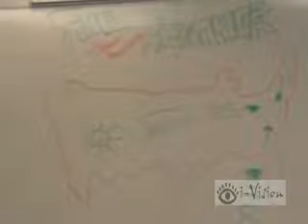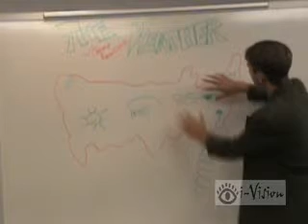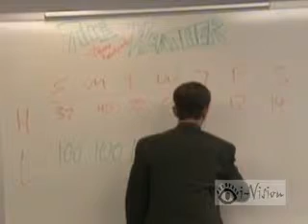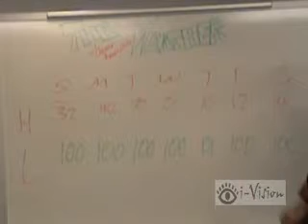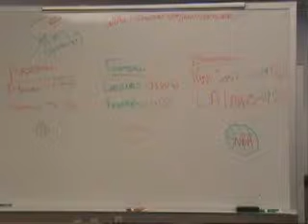The i-News: Episode 1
Cody and Sam tell fake news. Episode 1 of the series.